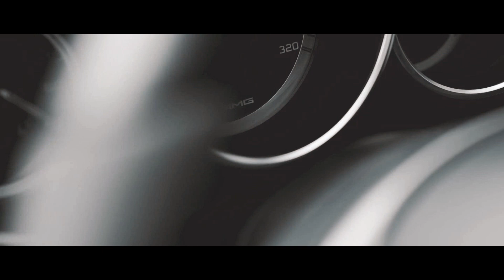MVDNES - DREDD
More About Z-Performance ''You know, those ideas that can change your entire existence and influence a generation of enthusiastic people? Well, the Z-Performance idea was one of those. As a fanatic for cars and tuning, Sly Zed was always seeking for the best that the market could offer. After years of disappointment concerning quality, price and choice, he finally decided to create a better choice of his own, one that combines superior quality and competitive prices. The result was a new brand - Z-Performance Wheels, born in 2002, with the support and cooperation of an experienced team, with a track record of over 25 years of working experience in the car industry. Ever since, Z-Performance has set standards in the aftermarket wheel industry by bringing new, evolutionary designs, stretching the concavity and raising quality standards, and connecting to the very heart of the European car nerds scene.
Our home is Wörthersee, our showground is Essen Motor Show, our summer is Monaco and Garda lake, our race is the Megarun, our connection to you is everpresent with omnipresent ties through good old Facebook and Youtube and ever closer through Instagram.
Today, Z-Performance offers a wide range of wheels for every car. Our cast wheels cover well the German producers, such as BMW, Mercedes, Audi, Volkswagen, Seat, Skoda, Opel and many other cars.
Through our FORGED wheels division we offer custom made wheels for any car model, custom made dimensions, offsets and finishes, we give your car an uncomparable look.
Last but not least, the real deal of tomorrow is the FLOWFORGE TILT CAST technology, which has been pioneering this year and is changing the industry. We offer LIGHT monoblock wheels in best quality at an uncomparable price.
To summarize, Z-Performance is perfectly tailored for our customers. Our long history and experience will assure their satisfaction, because we know that only together we can create value and make a difference.
Making our customers happy has become a kind of reason to live and a boost to move forward. You are invited to join the Z-Performance family,
WE LOVE WHEELS.''

Welcome to Ad3nna YouTube music channel. Here you will find latest selection of favourite Ghetto Records releases !